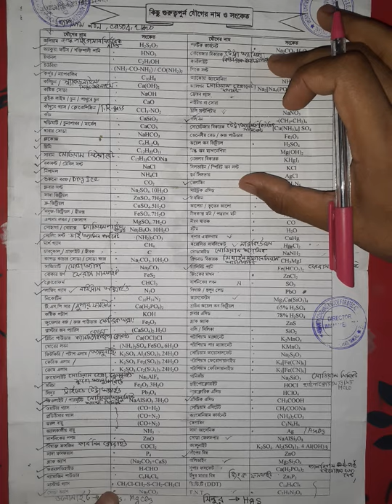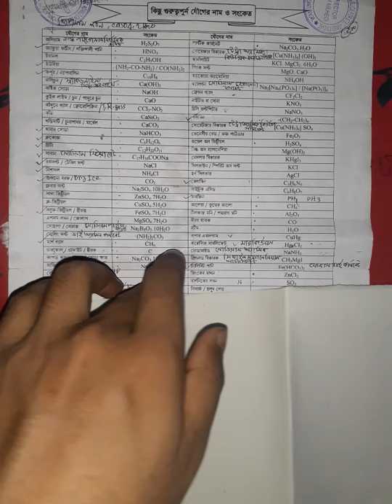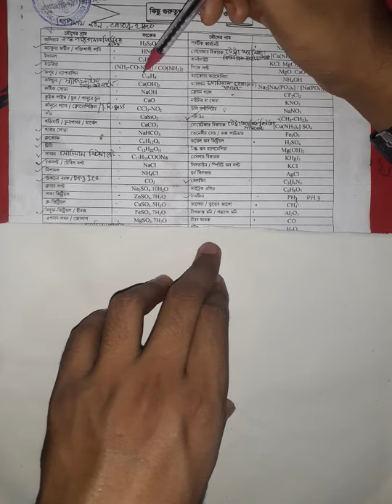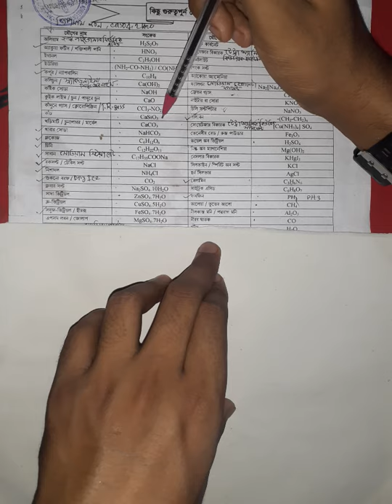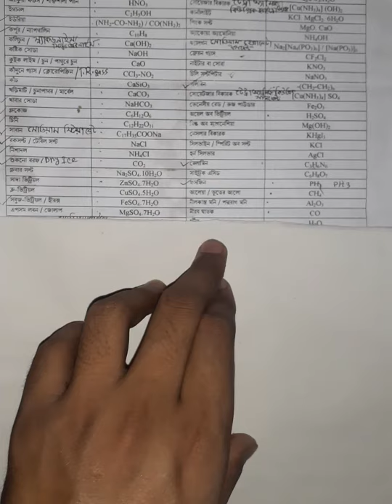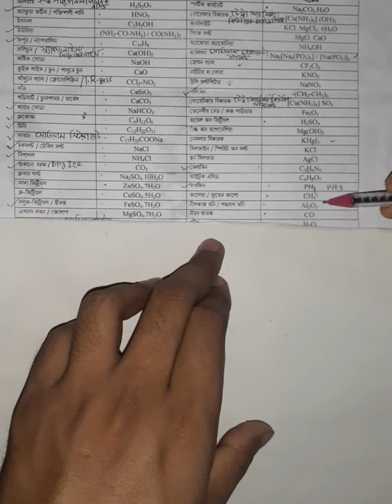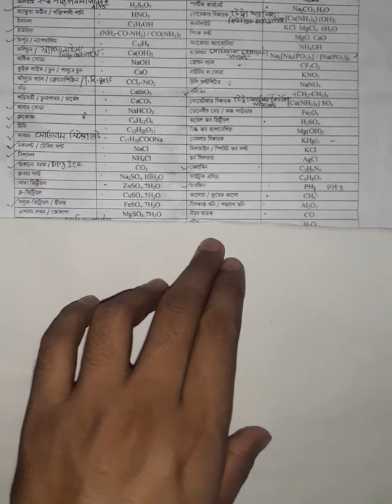যৌগের বাণিজ্যিক নাম ও সংকেত সমূহ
প্রতি বছর ভর্তি পরিক্ষায় আসে। তাই সব গুলো লিখে চর্চা করিবেন